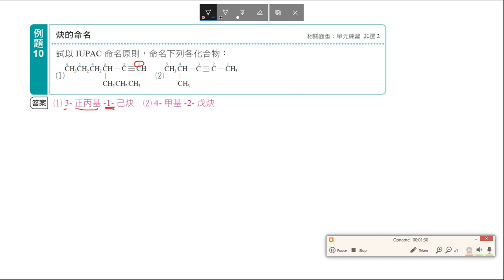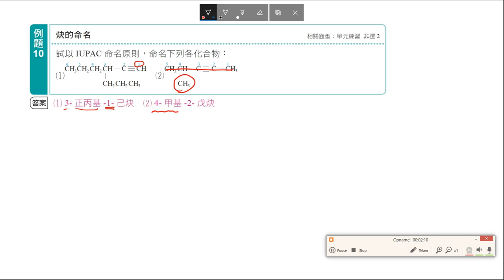基化二 課堂講義 CH3 1 P113例題10